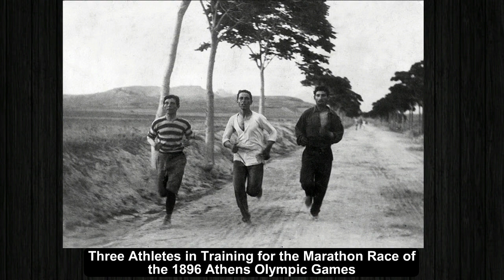Olympic Games 1896 | Rare Unseen Historical Photographs of Athens Summer Olympic Games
The first international Olympic Games held in modern history. Organised by the International Olympic Committee , which had been created by French aristocrat Pierre de Coubertin, it was held in Athens, Greece, from 6 to 15 April 1896.